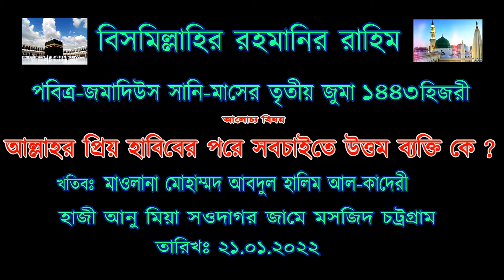আল্লাহর প্রিয় হাবিবের পরে সবচাইতে উত্তম ব্যক্তি কে ? ২১.০১.২০২২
সুন্নীয়তের নতুন নতুন ওয়াজ মাহফিল পেতে আমাদের CHISTI RANG BD ইউটিউব চ্যানেলটি এখনি সাবক্রাইব করুন।